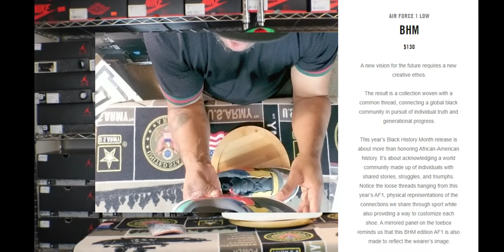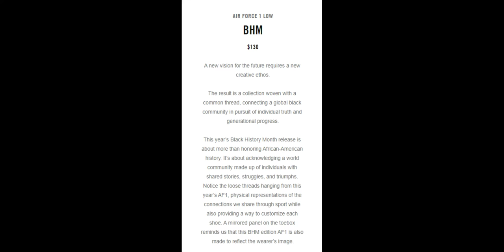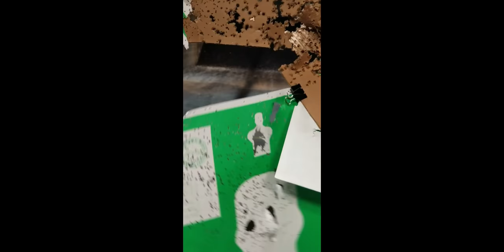Nike Air Force 1 BHM 2020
The 2020 iteration of the Air Force 1 Black History Month release is an interesting one.  This sneaker has a very unique appearance and storyline as well. The aesthetics of this sneaker is not for the casual sneaker collector, wearer and imagine this, reseller. Simply put, you must have a profound sense of style or you are going to be negative about the shoe. Those with fashion sense love it as it is very fashion-forward. I personally love it!

Shoe Size: 9.5 in most shoes
Shirt Size: XL
Pants: 38 x 30
Sweat Pants: XL
Height: 5'7"
Weight: 191lbs